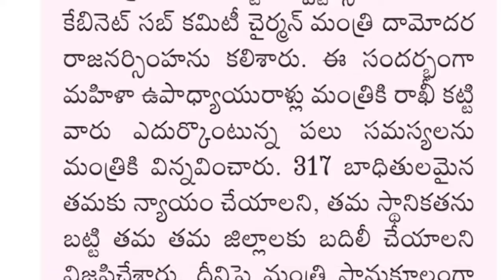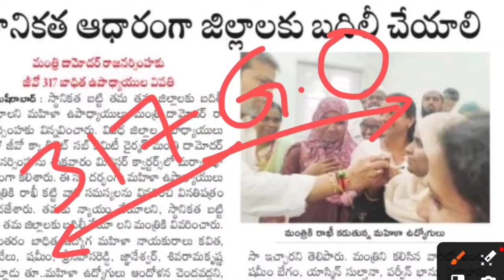ఉద్యోగులకు త్వరలో భారీ శుభవార్త...